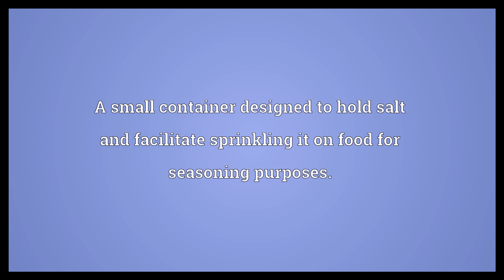Salt shaker Meaning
Video shows what salt shaker means. A small container designed to hold salt and facilitate sprinkling it on food for seasoning purposes..  Salt shaker Meaning. How to pronounce, definition audio dictionary. How to say salt shaker. Powered by MaryTTS, Wiktionary